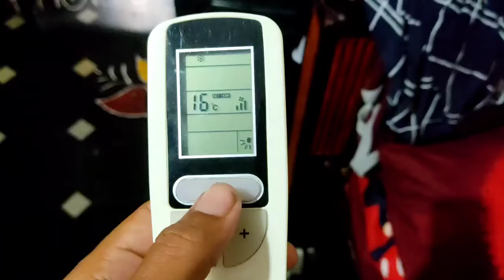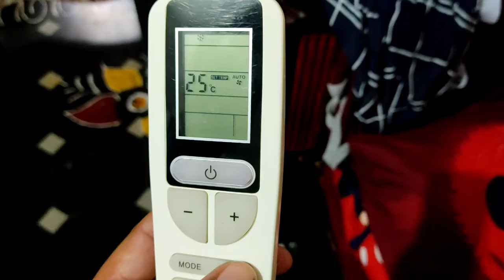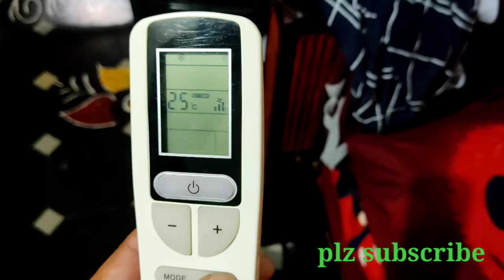Voltas Ac Remote Full Function.How to use Voltas Ac Remote.Ac Remote .voltas ac Remote demo